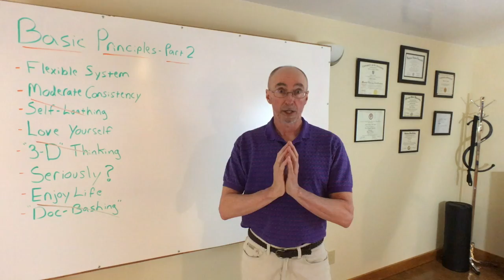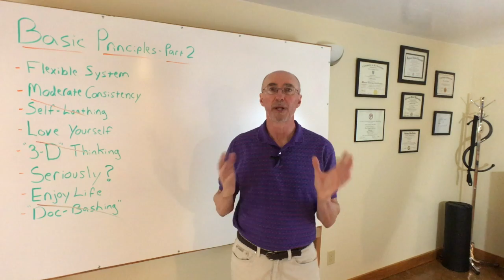TLB - Basic Principles - Part 2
This video is the second half of the basic principles for Making Your Body Last a Lifetime. Use these concepts to 10x your health and fitness results!